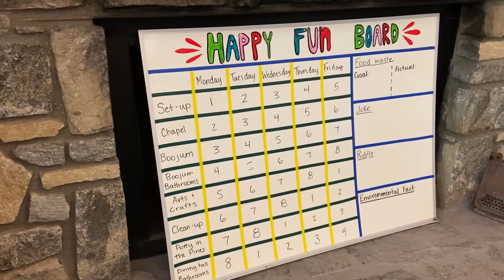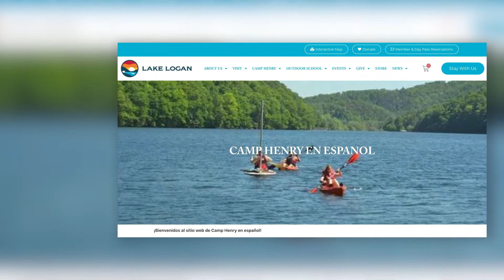CAMP HENRY - Convention 2021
Some of the Camp Henry footage in this video was provided by Socialry Marketing,